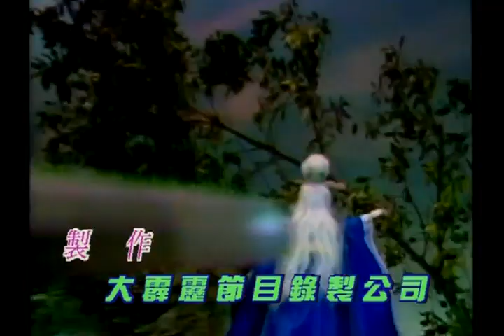霹靂眼片尾曲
武林中為名利、為恩怨紛爭不息，霹靂門為防止秘密外洩，極力欲尋回霹靂眼。素還真揭穿白骨靈車宇文天的身份而名聲大噪，卻引來五大門派的殺機。其友談無慾也藉黃山八珠聯的打擊，雙方各出名人榜鬥智。素還真屢次遇到困難危險，皆以其高超的謀略和卓越的武功化解。不料以智慧著稱的歐陽世家暗中崛起，收買各大高手為義子，顛覆各大門派，素還真與歐陽世家鬥智鬥力，最後卻因密友一線生倒戈，素還真功虧一簣，向歐陽上智稱臣，各門派因此奉歐陽上智為武林至尊。